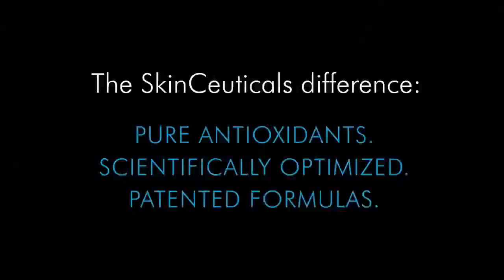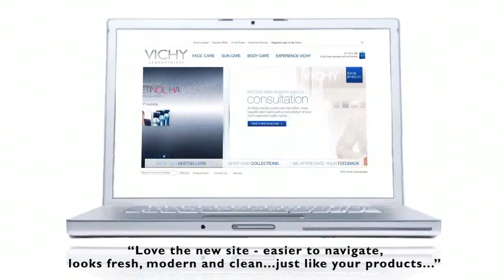L'Oreal Active Cosmetics Year-End video (2010)